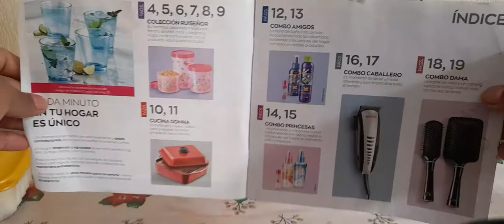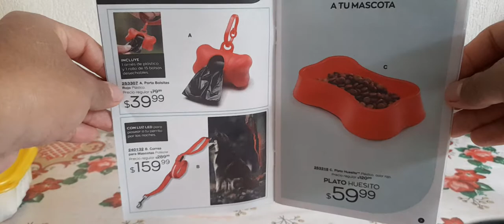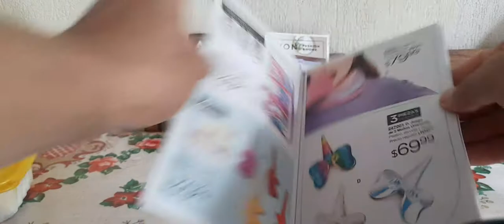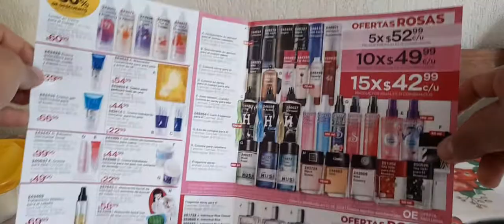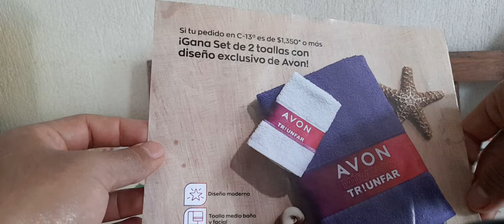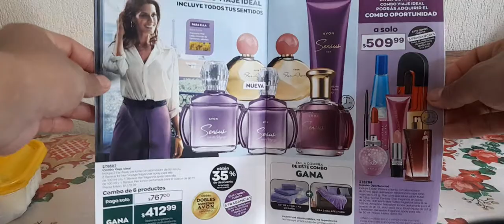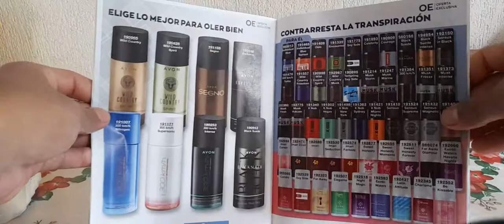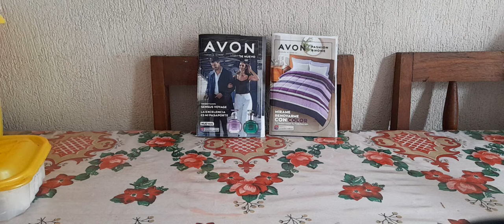Avon contigo y flyers campaña 13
Aqui les comparto folleteria y demas cosas que llegaron en esta campaña